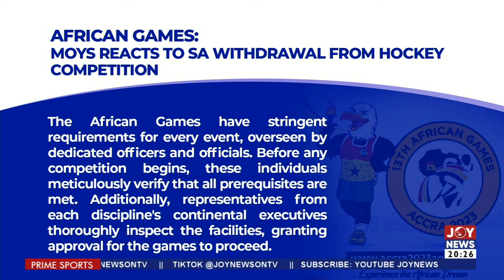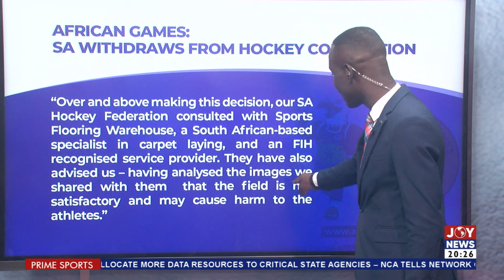African Games 2023: Ghana's Benjamin Azamati and Barnabas Aggerh cruise to 100m final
African Games 2023: Ghana's Benjamin Azamati and Barnabas Aggerh cruise to 100m final | Prime Sports (18-3-24)